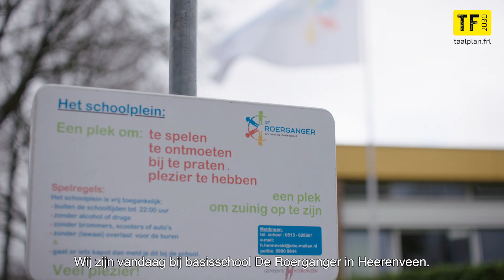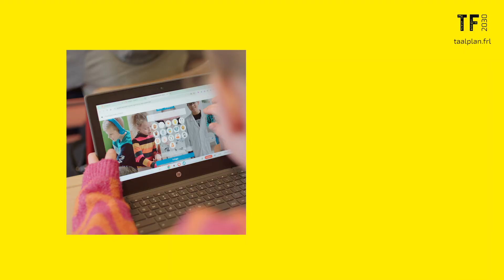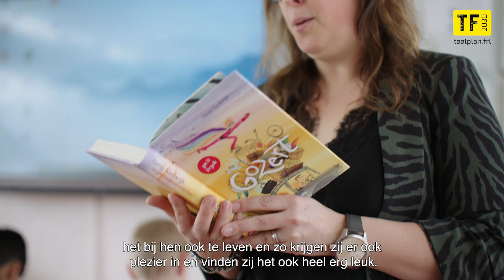Provincie Fryslân - Taalplan Frysk - fan e nei c